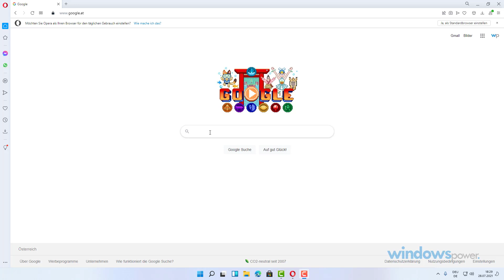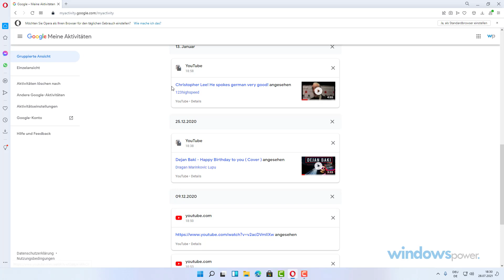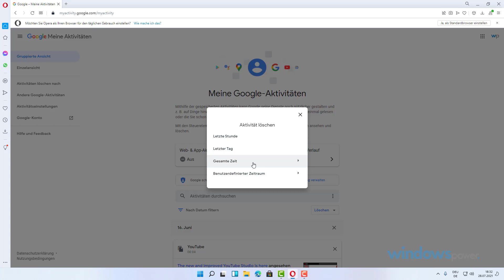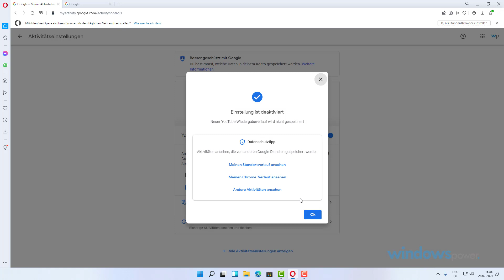Google Suchverlauf löschen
Google zeichnet alles auf! Welche Webseite ihr besucht habt, wonach ihr Gegooglet habt, Google Maps und noch vieles mehr.

Da reicht es nicht nur den Verlauf zu löschen im Browser, da die Daten noch immer bei Google gespeichert sind.

Wie ihr den Aktivitätsverlauf löschen könnt, das zeigen wir euch im heutigen Video.